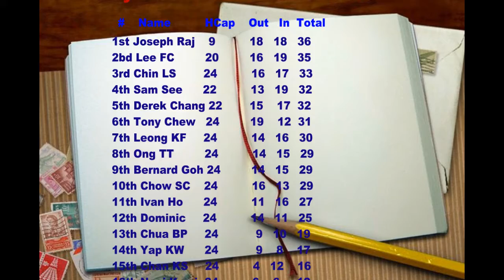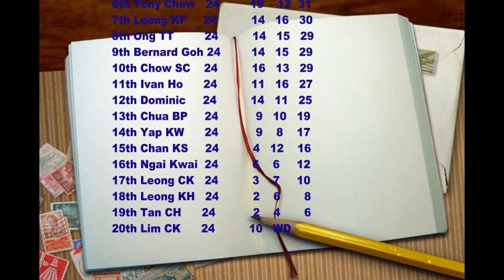4th KRTU Solaris Golf Competition 01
Our annual KRTU Solaris Golf Tournament held in Kelab Rekreai Tentera Udara on Saturday, Dec-14, 2019